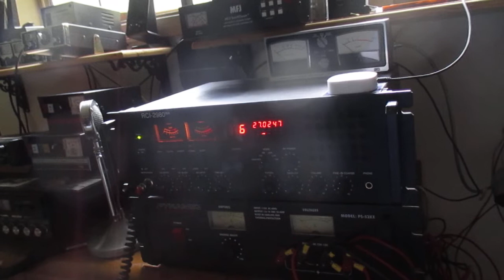Barefoot 11 meter band radio skip talking & Kentucky is waving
Kentucky station is coming back to my call